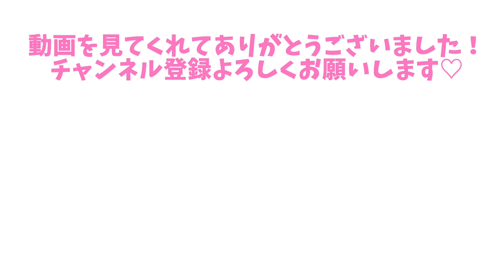【What's in my bag?】小さなバッグの中身紹介。Burberryのミニバッグ可愛いな。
【小さなバッグの中身紹介！】
春は新しいバッグでお出かけ〜
ずっと欲しかったバーバリーのミニバッグが可愛いので見て欲しい〜